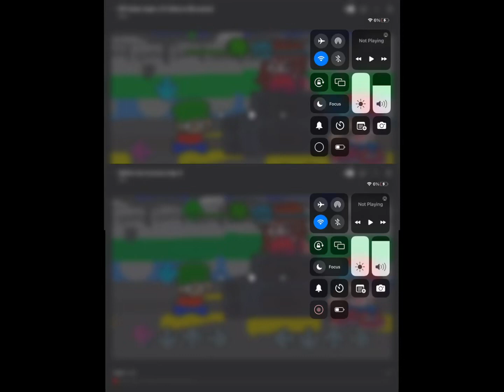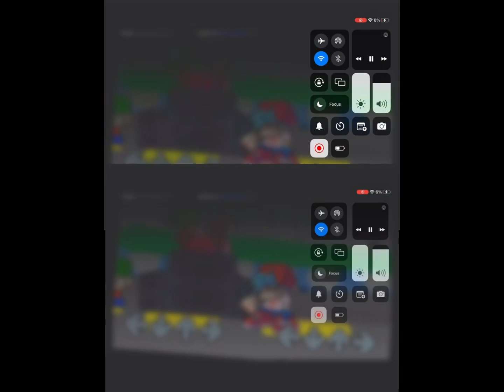Fnf bad corn mashup